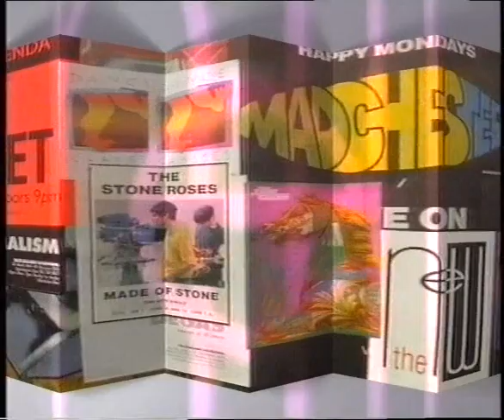Wonky Alice - Manchester Boardwalk 08/06/92